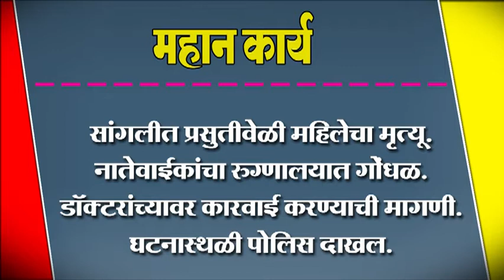सांगलीत प्रसुतीवेळी महिलेचा मृत्यू. नातेवाईकांचा रुग्णालयात गोंधळ.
सांगलीत प्रसुतीवेळी महिलेचा मृत्यू. नातेवाईकांचा रुग्णालयात गोंधळ. डॉक्टरांच्यावर कारवाई करण्याची मागणी. घटनास्थळी पोलिस दाखल.